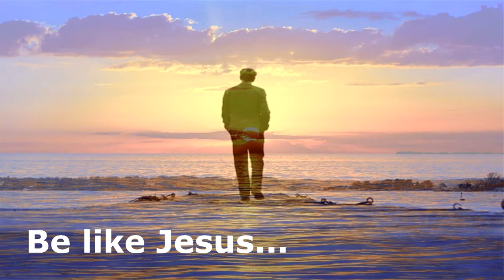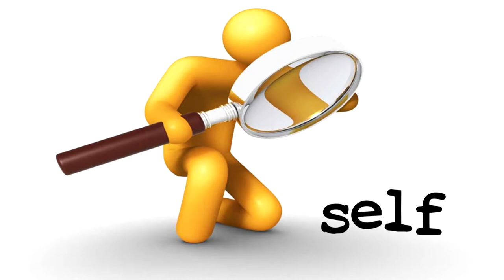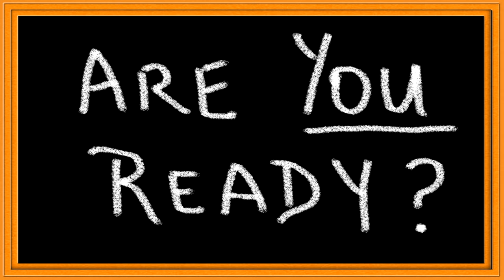Unlocking Your Inheritance